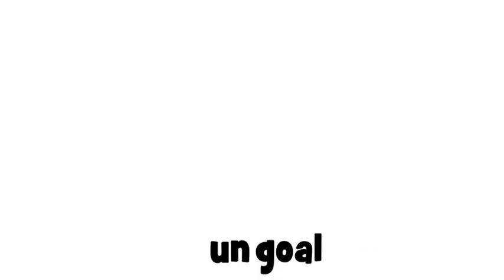フランス語レッスン # un goal